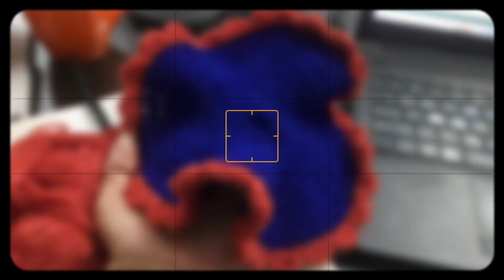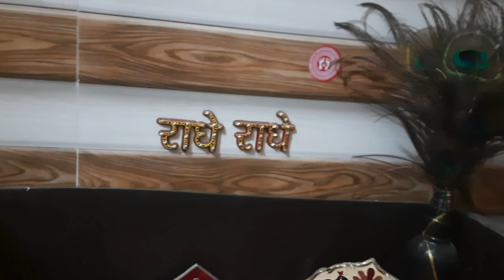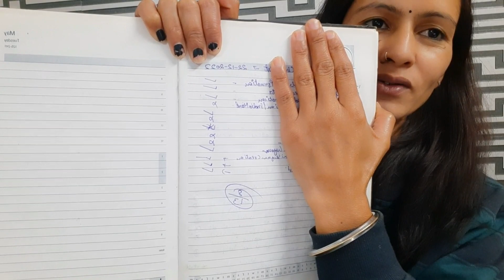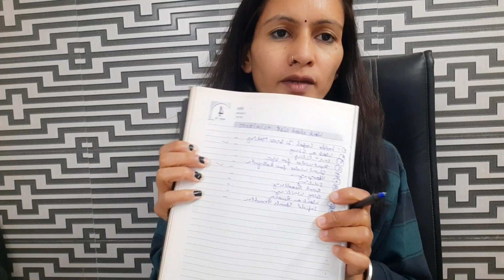Aankhir Kab Tak Aise Chalega | Hum Pahadi Parindey Vlogs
Daily kamo ki check list ke according kam ho nahi pa rahe..
To aaj ke kam kal pe chale Jate hain.. Jiski wajh se kal k kaam rah jTe hain..